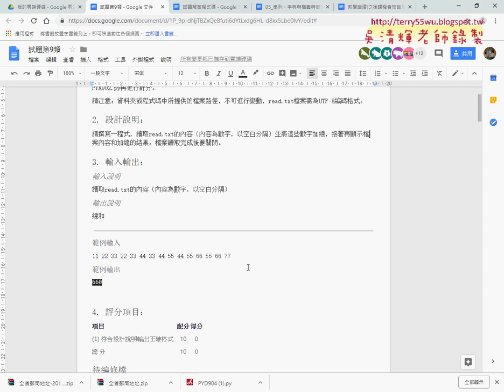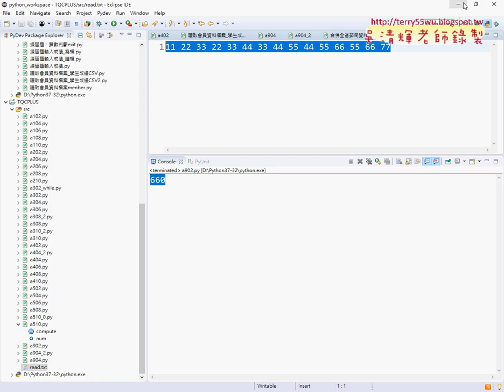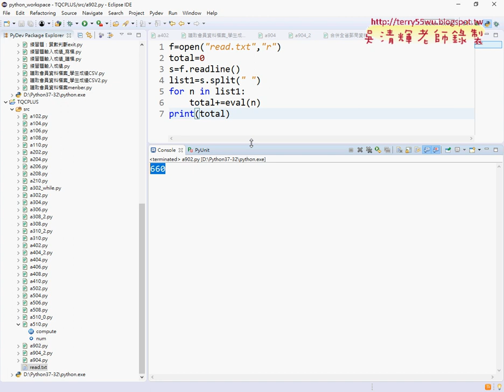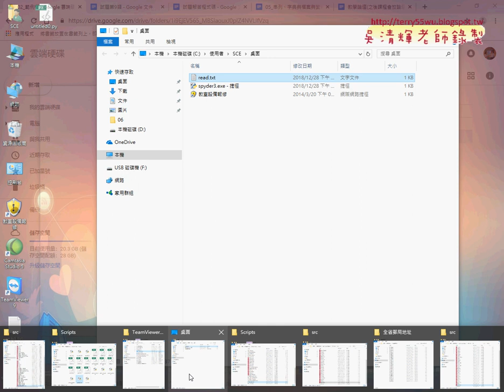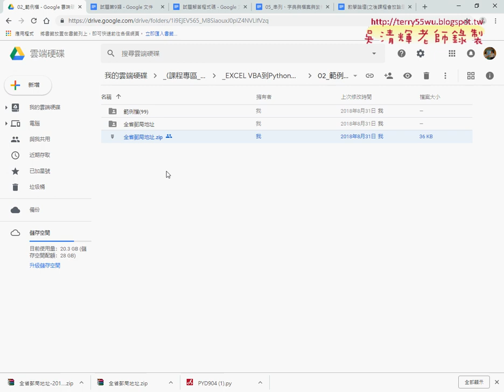13 902題資料加總與合併全省郵局資料